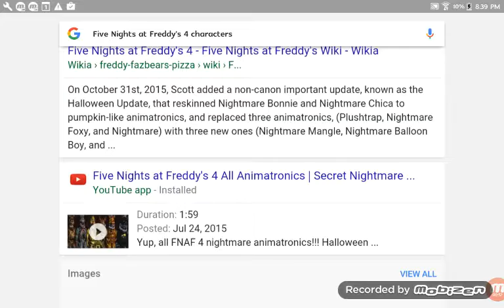Who did it the bite of 87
You vote